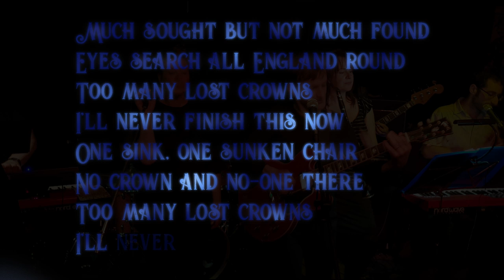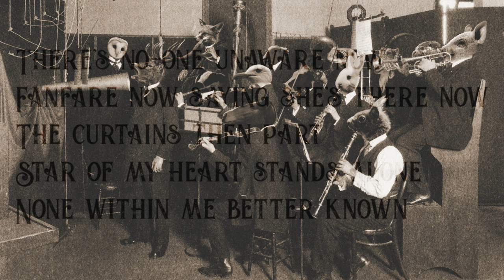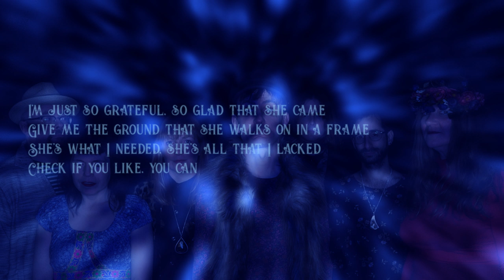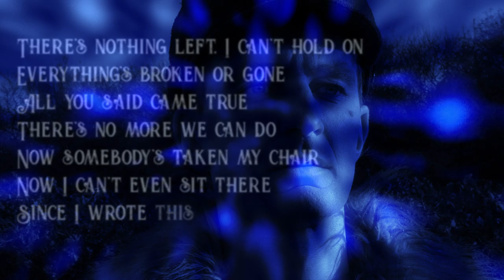Lost Crowns - Every Night Something Happens, album preview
Previews of the tracks from the forthcoming album "Every Night Something Happens"
The album will be released by Bad Elephant Music on 25 January 2019.

NICOLA BAIGENT - clarinet
CHARLIE CAWOOD - bass guitar
SHARRON FORTNAM - vocals
KEEPSIE - drums
RICHARD LARCOMBE - lead vocal, guitar
RHODRI MARSDEN - piano, harmonium, electric piano, bassoon, vocals
JOSH PERL - synthesiser, vocals

Composed, arranged, produced and recorded by Richard Larcombe
Mixed by Rhodri Marsden
A Larcombe/Marsden production
Drums and bass recorded by Nick Howiantz at Brixton Hill Studios
Additional engineering by Eli Perl and Bic Hayes
Mastered by Ron Synovitz at Golden HIVE Studios, Prague

Susannah Henry -  Voiceover
Andy Carne - Animal Orchestra Collage.